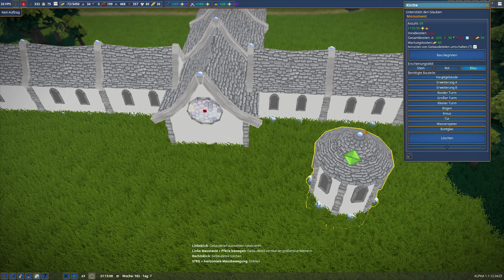Ich denke wir können mit uns zufrieden sein • Foundation Gameplay German #43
Zwar noch im Early Access, trotzdem jetzt schon voll angefixt! Das Gameplay von Foundation macht megamäßig Laune! Kommt und baut eine prachtvolle Gemeinde mit mir auf!

Spiel: Foundation
Genre: Wirtschaftsimulation
Publisher: Polymorph Games

FOUNDATION : EINE NEUE ÄRA EINER ORGANISCHEN STÄDTEBAUSIMULATION!
Foundation ist eine rasterlose, ausgedehnte mittelalterliche Städtebausimulation mit einem starken Fokus auf organische Entwicklung, Denkmalbau und Ressourcenmanagement.

In diesem Strategie-, Städtebau- und Wirtschaftssimulationsspiel müssen die Spieler als neu ernannter Herr einer vom Menschen unberührten Region eine blühende Siedlung schaffen.

Foundation setzt den Schwerpunkt auf die organischen Aspekte des Städtebaus in den alten Städten, angetrieben von der von Polymorph Games entwickelten Spiele-Engine Hurricane, die eine vollständige Mod-Unterstützung ermöglicht und für die Tausenden von beweglichen Teilen optimiert ist, die mit dem Bau riesiger Städte einhergehen.

Unter anderem bietet die Engine dem Spieler robuste Bauwerkzeuge, um unzählige einzigartige Denkmäler zu schaffen, die sich nahtlos in Ihre Siedlung integrieren lassen.

Mit mittelalterlicher Architektur und dem Städtebau im Fokus, ist die Vision von Foundation, den Spielern den Nachbau von Städten aus dieser Zeit nach den eigenen Vorstellungen zu ermöglichen oder sogar so, wie sie wirklich waren.

EIGENSCHAFTEN
ORGANISCHER STÄDTEBAU DES MITTELALTERS: Schaffen Sie rasterlose und organisch ausgedehnte Städte, die wie echte mittelalterliche Städte wachsen.

LEGE DEN GRUNDSTEIN, BLÜHE, UND GEDEIHE: Weben Sie ein komplexes Netz von Interaktionen zwischen den Bedürfnissen und Fähigkeiten der Bewohner, der Ressourcenverfügbarkeit, dem Abbau und der Warenproduktion.

EINZIGARTIGES TOOL ZUR ERSCHAFFUNG VON DENKMÄLERN: Fertigen und entwerfen Sie originale formfreie Denkmäler wie Abteien, Kirchen, Herrenhäuser, Schlösser und mehr mit unserem proprietären, knotenbasierten Werkzeug.

VOLLE MODDING UNTERSTÜTZUNG FÜR DIE COMMUNITY: Teilen Sie Charaktere, Gebäude, Quests und sogar echte Topographien über unser Mod-Support-Tool und werden Sie Teil der Foundation-Community.

ANGETRIEBEN DURCH UNSERE EIGENE HURRICANE GAME ENGINE: Erleben Sie ein Städtebau-Spiel, das mit einer speziellen, maßgeschneiderten, hauseigenen Engine entwickelt wurde, die unter Berücksichtigung unserer einzigartigen Vision entwickelt wurde.

ORIGINAL SOUNDTRACK VON PARADOX VETERANS: Tauchen Sie ein in unseren wunderbaren Soundtrack von talentierten Komponisten, die an Titeln wie Crusader Kings II und Europa Universalis IV mitgearbeitet haben!